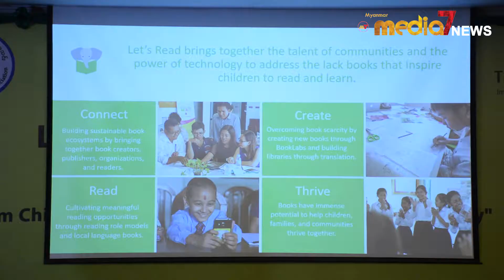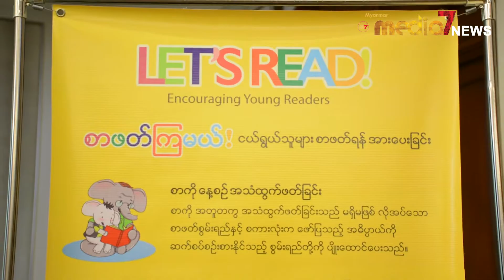ကေလးစာေပမ်ားဖတ္ရႈႏုိင္မယ့္ Let's Read အမည္ရွိဒီဂ်စ္တယ္ စာၾကည့္တုိက္မိတ္ဆက္